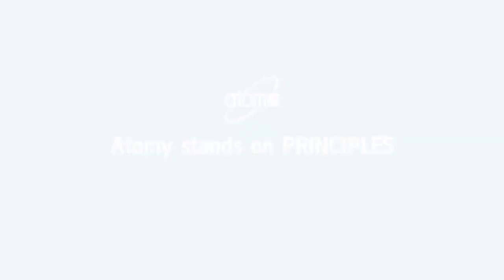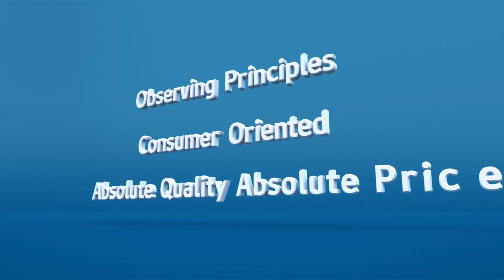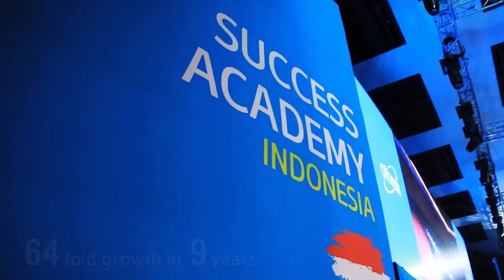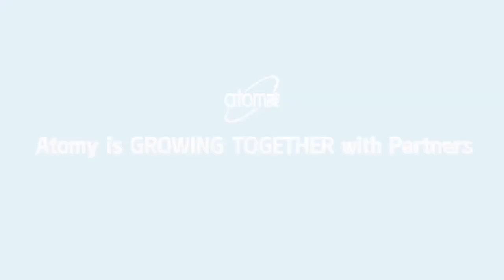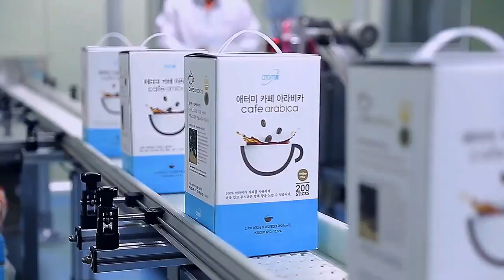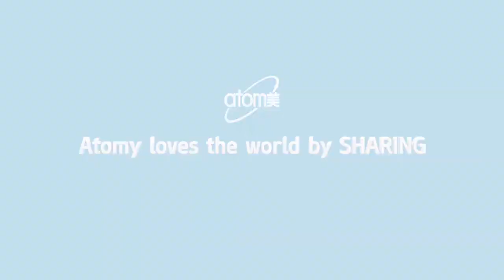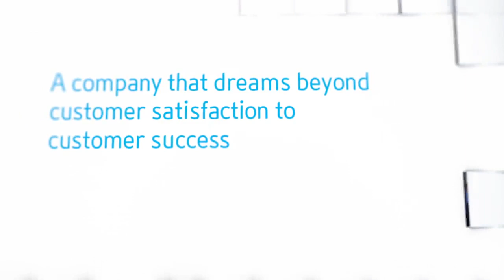ATOMY INTRODUCTION 2019 (English)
ATOMY - WORLD’S BEST ULM OPPORTUNITY...

  Very SooN ATOMY will Launch in INDIA...

Be Wise, Don't MISS the OPPORTUNITY, Don't Late for FREE REGISTRATION...

So, Take ACTION, for Full Supports JOIN US NOW to be a Part of the Greatest ever Revolution in Network Marketing History.

Documents & Information required for FREE Registration/Joining in ATOMY INDIA:
 1)  Snapshot of PAN/Aadhaar Card
 2)  Full address with PIN
 3)  Mobile number
 5)  Age should be 20 years & above...